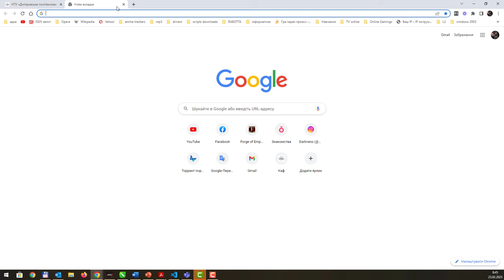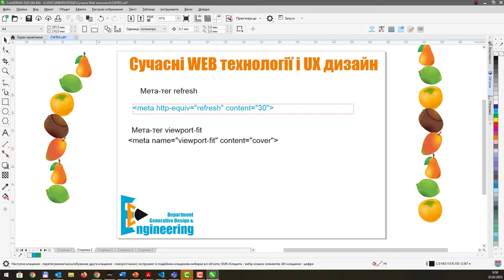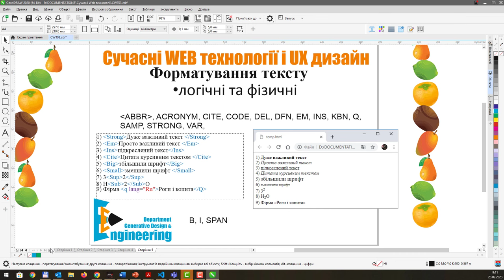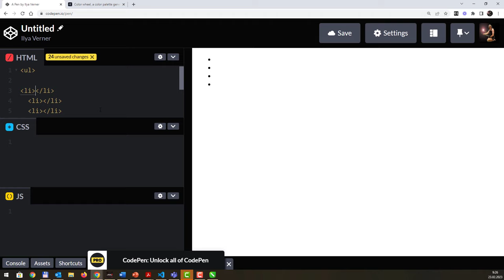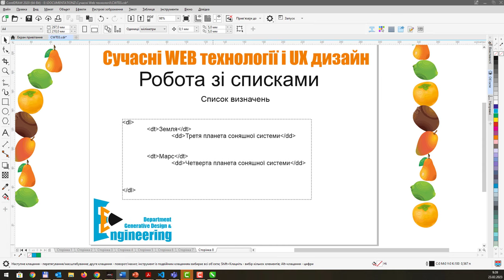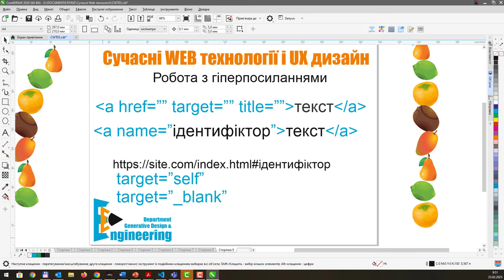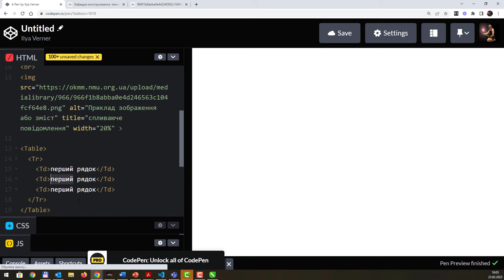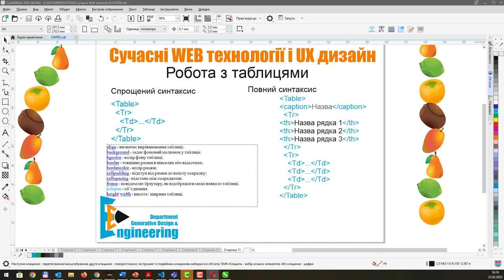HTML 02 Мета-теги та теги форматування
Повний синтаксис таблиці (у відео є помилка, виправлено у презентації)

[table]
[caption]Назва[/caption]
[thead]
  [Tr]
[th]Назва рядка 1[/th]
[th]Назва рядка 2[/th]
[th]Назва рядка 3[/th]
[/thead]
[tbody]
  [/Tr]
  [Tr]
    [Td]...[/Td]
    [Td]...[/Td]
    [Td]...[/Td]
  [/Tr]
[tbody]
[tfoot]
    [tr][td]Підсумок[/td]
        [td]Підсумок [/td]
        [td]Підсумок [/td]
        [td]Підсумок[/td]
    [/tr]
[/tfoot]
[table]